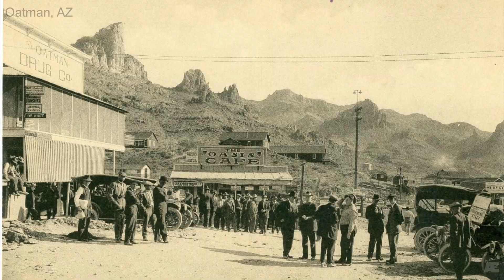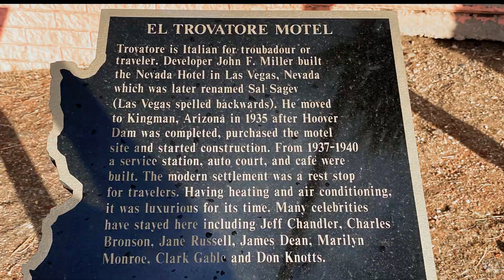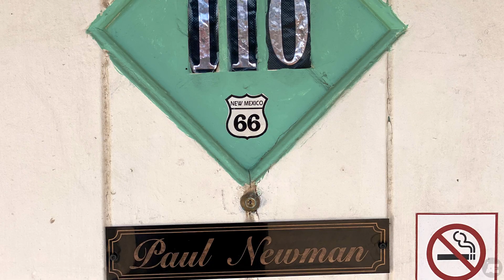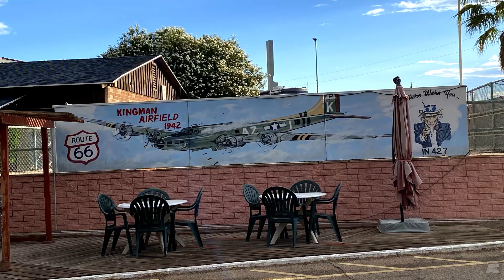Route 66 - Needles to Kingman & the Oatman Shootout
Day three of my 2021 summer trip up Route 66 on my Africa Twin Adventure Sport. I start in Needles and ride into Kingman, AZ, stopping at the El Garches Hotel and the Topock Bridges over the Colorado River. I watched a shootout in Oatman, AZ and took a few minutes at the Cool Springs camp before heading to Kingman, AZ. I wasn’t doing very well in the heat when I was looking for a place to stay.

Stopping at the El Trovatore Motel, I met the owner, Sam, who took real good care of me, making sure that I had a room and a cold drink. We talked for over 20 minutes, during which I learned about the history of the motel and Kingman. Sam is an encyclopedia of knowledge on Route 66 in the area and a great human being.

Route 66 postcards used with permission.

As always: Be great. Do good. Go out and explore.